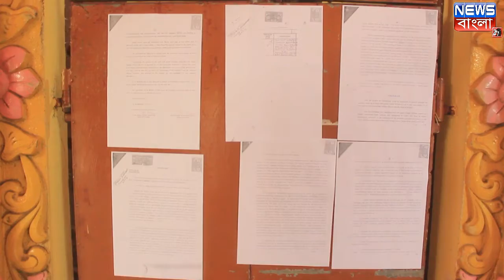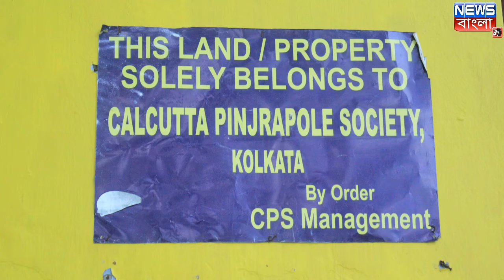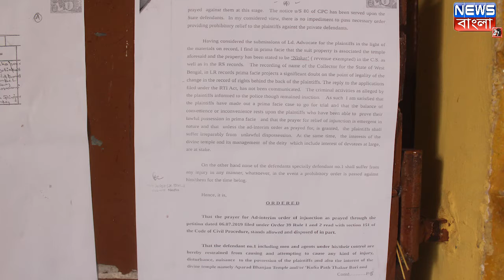হেনস্থা করা হল কুলিয়াপাঠ মন্দিরের মরারাজকে NEWS BANGLA 24x7 EXCLUSIVE (BREAKING NEWS)